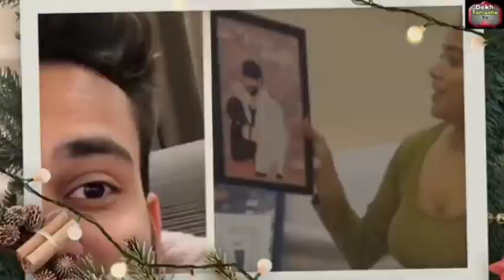Elvish ने Manisha के Haters को दिया जवाब Kataria का आया बड़ा बयान,Elvish और Manisha का ये हैं सच!